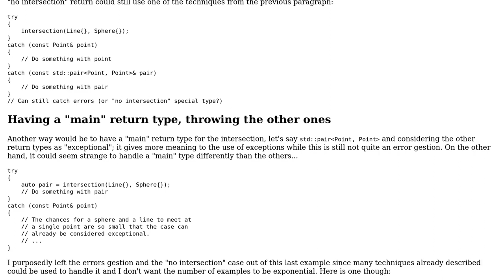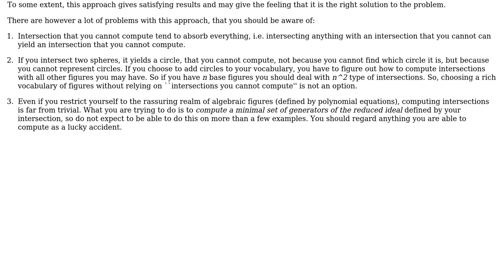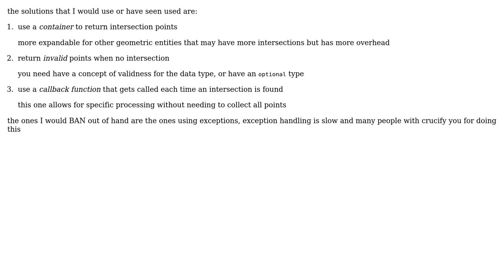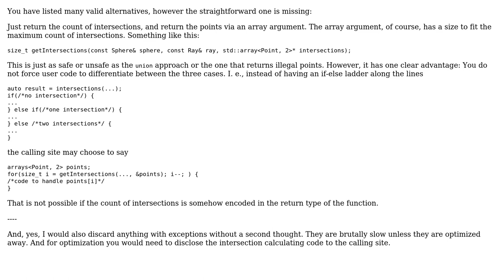Intersection of geometric entities (3 Solutions!!)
Intersection of geometric entities

With thanks & praise to God, and with thanks to the many people who have made this project possible! | Content (except music & images) licensed under CC BY-SA | Music | Images & others | With thanks to user user40989 user ratchet freak user Morwenn user cmaster - reinstate monica and the Stack Exchange Network Trademarks are property of their respective owners. You are responsible for your own actions.